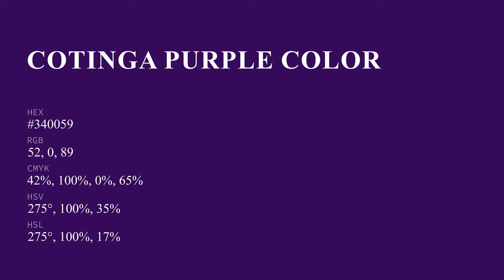Cotinga Purple color #340059 hex color - Violet color - Cool color 340059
What color is Cotinga Purple ? #340059 hex color - Violet color - Cool color 340059

Hex #340059 Color Code is also known as Cotinga Purple color.